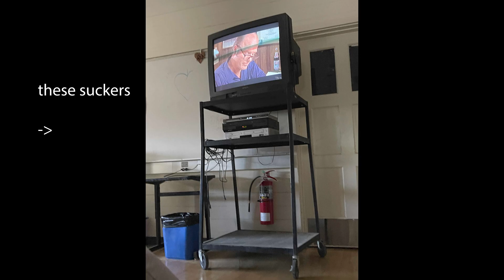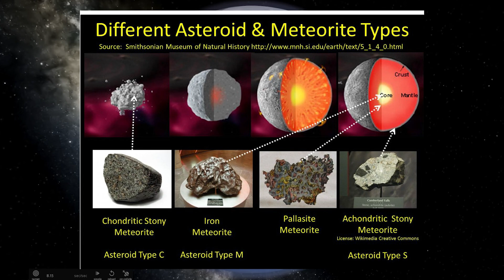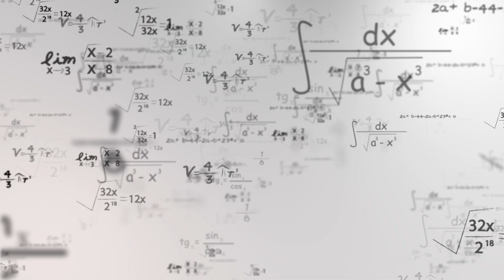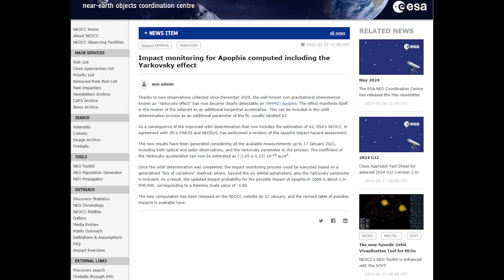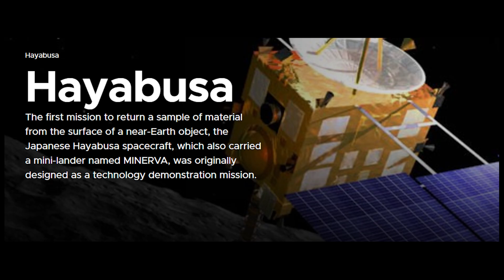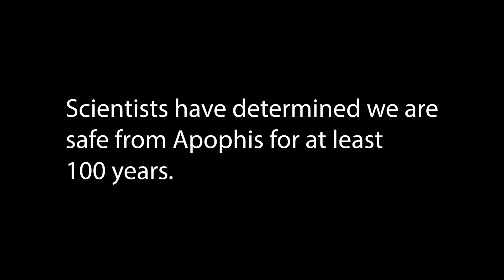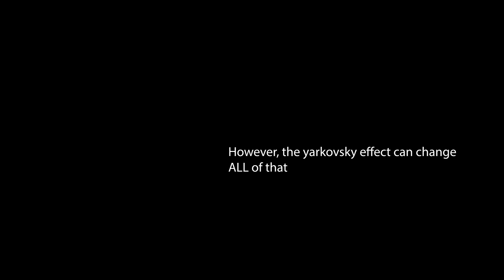My name is Apophis | THE DEADLY ASTEROID CONCERNING ASTRONOMERS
Apophis is a 1100 foot asteroid that is on the way and concerning astronomers.  Are we safe?

0:00 INTRO
1:12 MY ROMAN EMPIRE
2:13 APOPHIS DISCOVERED
3:06 2.7 PERCENT CHANCE
4:35 KEYHOLE + OTHER CONCERNS
5:46 IF APOPHIS HITS US
7:04 WHAT WE DOING ABOUT IT
8:09 DONT BE SCARED